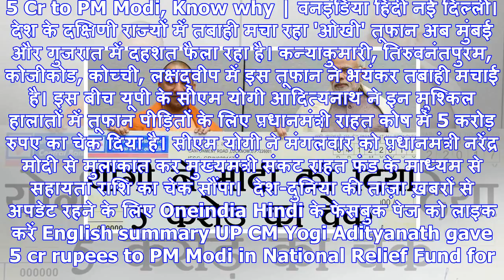तूफान पीड़ितों के लिए आगे आए सीएम योगी आदित्यनाथ, पीएम नरेंद्र मोदी को सौंपा 5 करोड़ का चेक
Dharmender Kumar Yogi Adityanath hands over a cheque worth Rs. 5 Cr to PM Modi, Know why | वनइंडिया ...